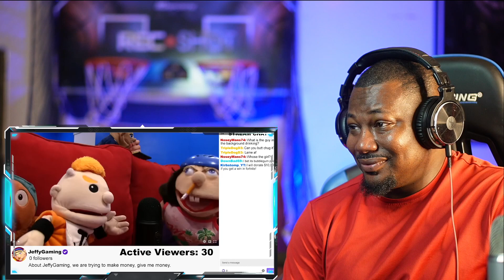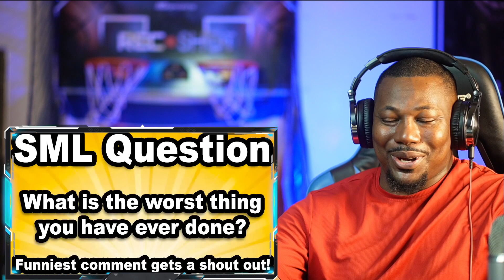DAD REACTS TO! | SML Movie: Jeffy Gets Stream Sniped!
SML Movie: Jeffy Gets Stream Sniped!